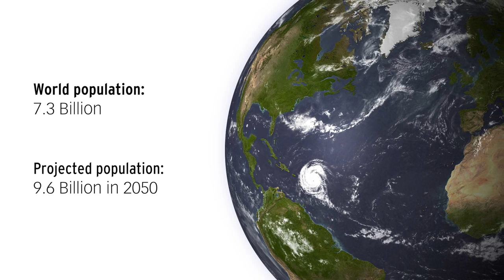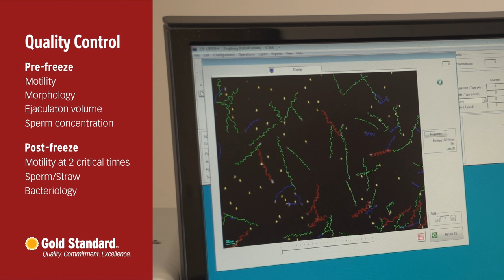Semex Beef: Building Better Beef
Semex is committed to a genetic solutions approach with each and every one of our clients. The Semex Beef lineup carries genetics sourced from 15 countries around the world and showcases our goal to acquire the best genetics available, ensuring we are able to
offer our clients the genetics the need to be profitable and productive.